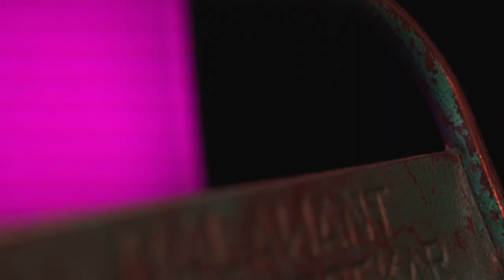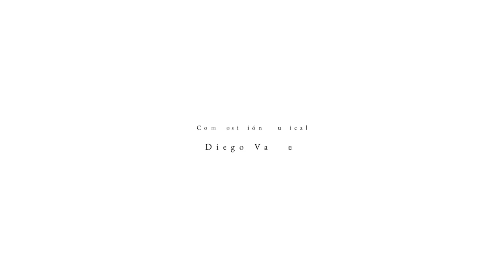Diálogos - Marilú Marini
Marilú Marini, formada en el mítico Instituto Di Tella de Buenos Aires, ha desarrollado la mayor parte de su carrera como actriz en Francia, a las órdenes de directores como Peter Brook, Marie-Hélène Estienne, Claire Denis o Jean-Michel Ribes.

Entre otras distinciones, ha sido
condecorada por el gobierno francés con la Orden de las Artes y las Letras en el grado de Comandeur y con la Orden del Mérito en el grado de Chevalier.

Por primera vez llega a España con “El corazón del daño”

Del 21 de septiembre al 28 octubre en la sala Margarita Xirgu del Teatro Español.